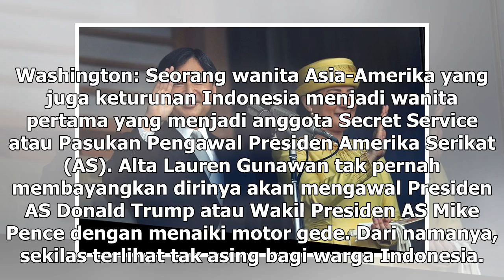Suara Media | Wanita Keturunan Indonesia Jadi Paspampres Trump